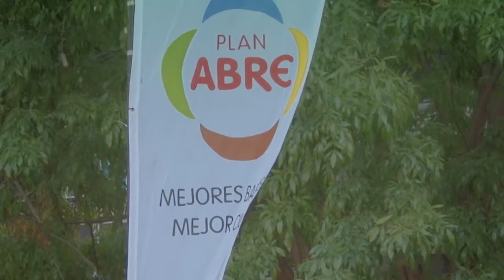Rosario Noticias - Fonavi Parque Field